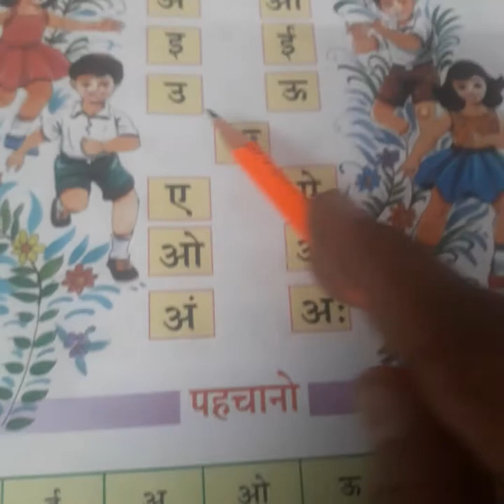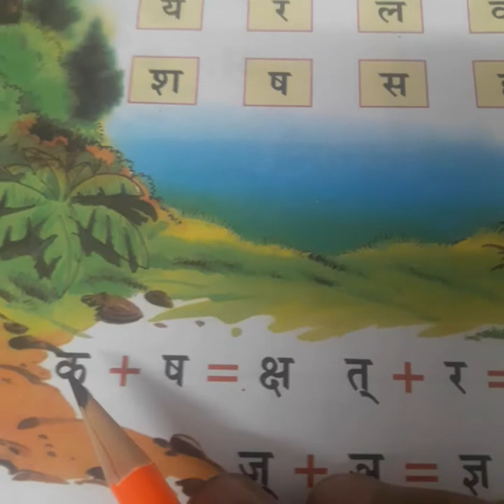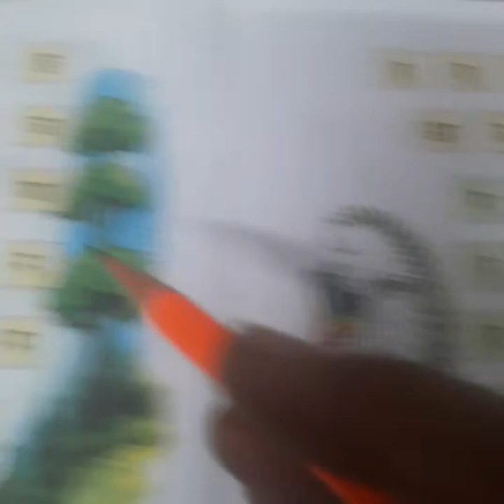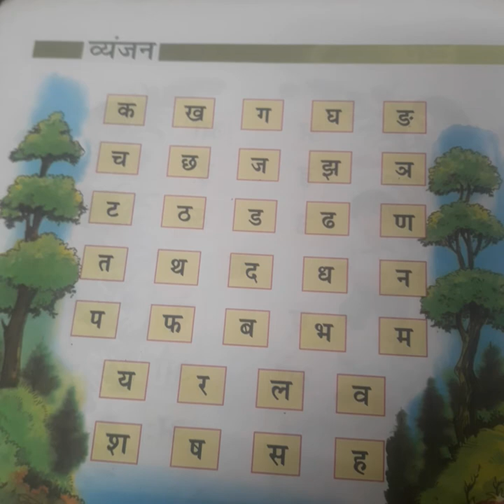Class:3 Subject:Hindi Basic Revision